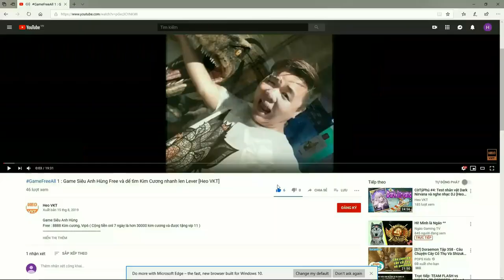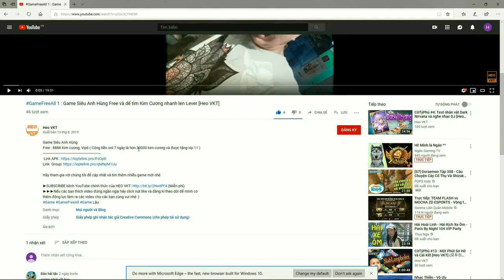GameFreeAll 17: Game DOTA Truyền Kỳ 2(Android & IOS) I Full VIP– 10.000.000KNB + Full Quà [HeoVKT]